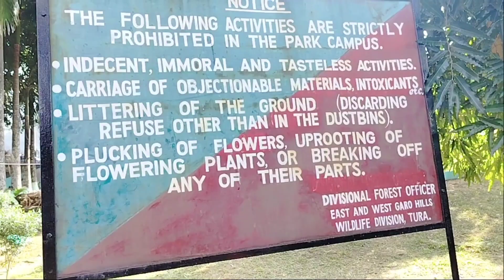Park o somoi free ong.aniko l vlog videos l garo vlog videos